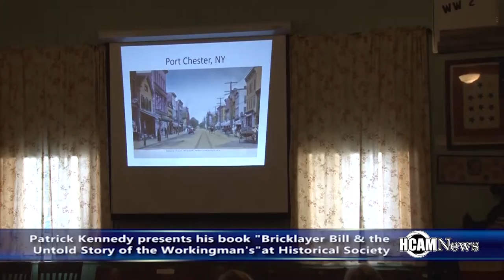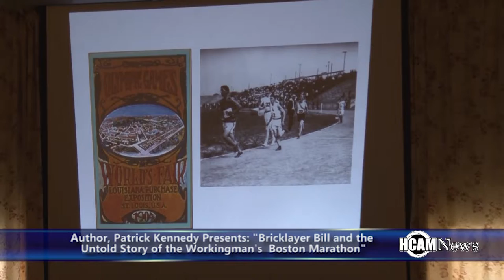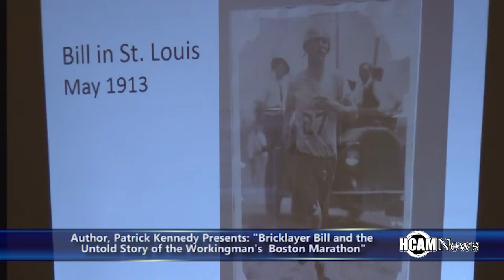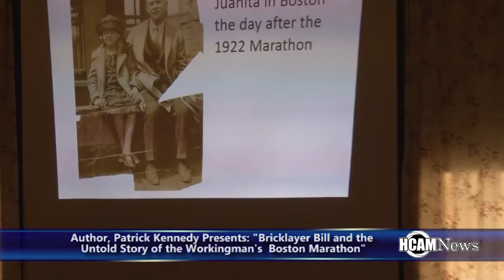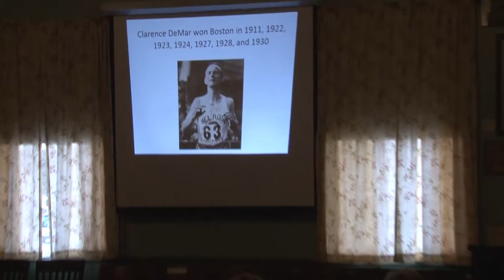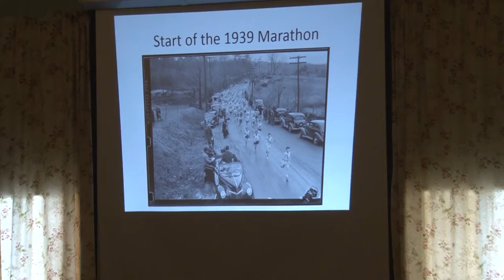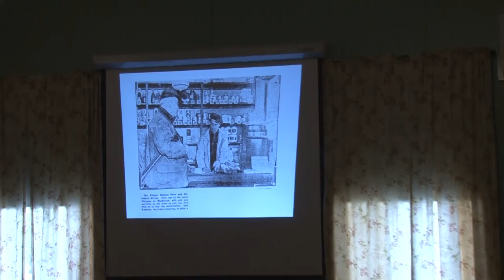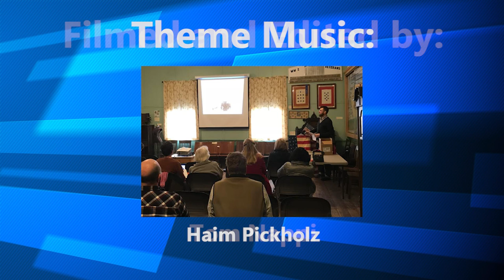HCAM News Focus: Author Patrick Kennedy Presents New Book about Bricklayer Bill